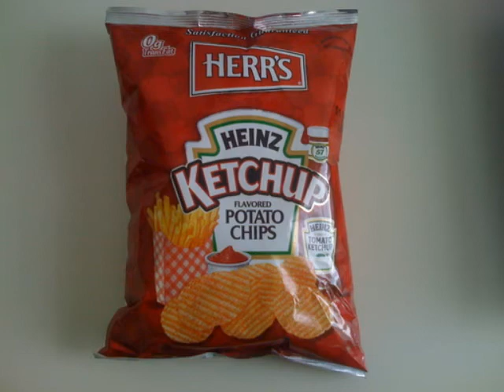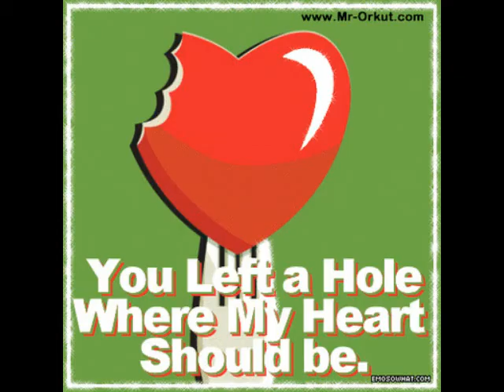Goodbye Canadian Friend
A montage saying goodbye (and good luck) as he returns home. Minneapolis will miss you.